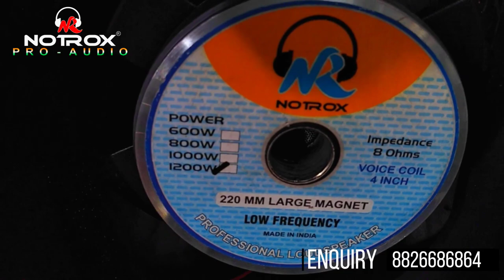JBL mini dj setup | dj setup price | dj setup for beginners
Our channel is about public address systems and dj equipments . We cover lots of cool stuff about DJ set up, Amplifiers, speakers and etc.

NOTROX introduce itself as the manufacturer & exporter of Public address system and equipment’s from India.We have given our esteemed customers, “reason to smile” with matchless products. From our earliest days we learn, see. Try, Touch & get experience, which gives us judgment...teach us what to avoid and what to seek. It has the distinction of being one among ver y few manufacturer exporters with high quality,best price and on time deliveries. Our experience has given us in-depth knowledge regarding the global as well as Indian markets and we can keep abreast with the changes. Over the years, we have earned the reputation of being a trustworthy brand. We offers broad range of Public addressing products where reliability is essential. Ļe
manufacturing of the items is done by the most intelligent,experienced and trained skilled
person for quality and performance.Due to the team’s hard work,excellence in quality and
timely delivery, we have been acknowledge as to be the one of the quality product
manufacturer in our trade.

TITTLE:
JBL mini dj setup | mini | dj setup price | dj setup for beginners |  @NOTROXPROADUIO

TIMESTRAMPS:

00:00:00 Teaser
00:00:04 Intro
00:00:14 Speaker Fitting
00:01:51 Sound Testing
00:02:23 Thanks for watching

DJ market in Chandni chowk, Delhi
Notrox Pro Audio
jbl dj setup
jbl dj setup price in delhi
jbl dj setup image
jbl dj setup price in hyderabad
jbl dj setup price in mumbai
jbl dj setup price in nagpur
jbl dj equipment
jbl ka dj setup
jbl mini dj setup price
jbl line array dj setup
jbl full dj setup
dj jbl full set price
jbl dj setup price
jbl sound system full set price
jbl dj setup price in india
jbl dj set
best jbl dj speakers
jbl dj full setup price
dj setup price jbl second hand
jbl quantum one setup
jbl mini dj setup
jbl partybox 1000 dj setup
jbl speakers dj setup
jbl dj set price in india
jbl dj set price in delhi
jbl dj price in delhi
jbl full dj set price in delhi
jbl dj set price in raipur
jbl soundbar set up
jbl dj box photo download
jbl dj box photo
jbl dj photos
jbl dj ka photo
jbl dj wallpaper
dj setup for sale
dj setup
mobile dj setup
dj setup tour
mini dj setup
dj setup timelapse
new dj setup
pro dj setup
2022 dj setup
wireless mobile dj setup
quick and easy mobile dj setup
dj setup for wedding
dj setup 4 bass 4 top
big dj setup
4 bass 4 top dj setup
6 bass 4 top dj setup
how to dj
dj
dj controller
wedding dj
amplifier
dj tutorial
dj lights
dj bass
pioneer dj
new jersey dj
dj joe bunn
behind the scenes
timelapse
jbl
serato dj
set up
photo booth
dj songs
dj competition
laser light
dj setup
amplifier
dj
speaker
jbl
jbl speaker
chandni chowk
bass
linear
dj remix
setup tour
dj setup price jbl
dj setting price
full dj set
dj set box
dj light setup
mini dj setup price
dj complete set
mini dj setup
jbl dj setup
dj sound set price
dj speaker setup
jbl speakers dj set price
small dj setup
dj sat price
dj setup box
price jbl dj set
dj sound setup
ahuja dj setup price
full dj set price
full jbl dj set price
full dj setup price jbl
best dj setup price
dj full set price jbl
dj setup jbl
dj all set
jbl speakers dj set
dj setup near me
dj set box price
liner dj setup
dj set price delhi
dj setup price in delhi
ahuja dj setup price in india
jbl dj full setup
full jbl dj set
dj setup jbl
dj sound system setup jbl price
jbl dj full set
jbl dj speakers full set price
original jbl dj setup price
dj jbl setup
dj setup jbl price
jbl speakers for dj set
jbl dj sound full set price